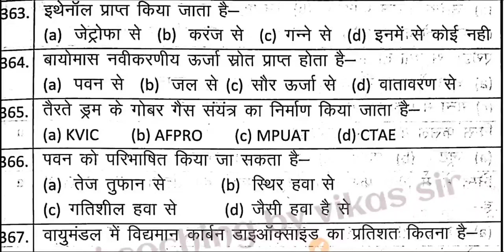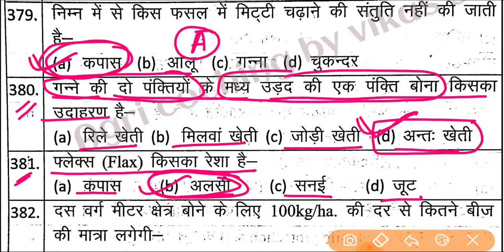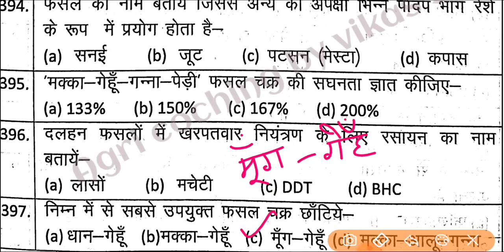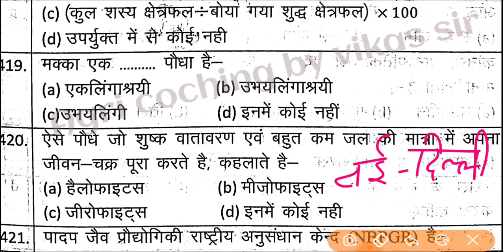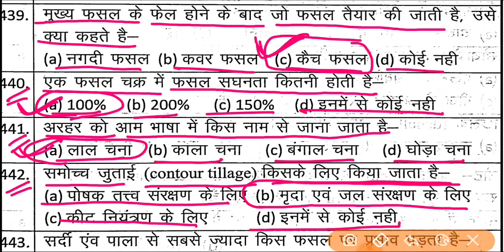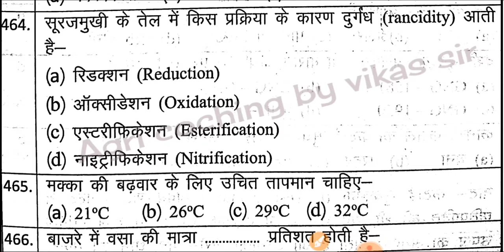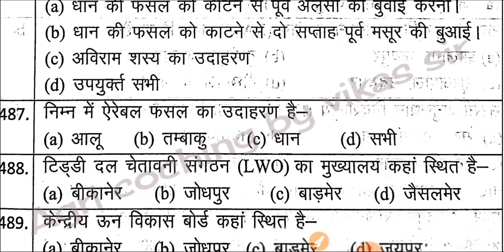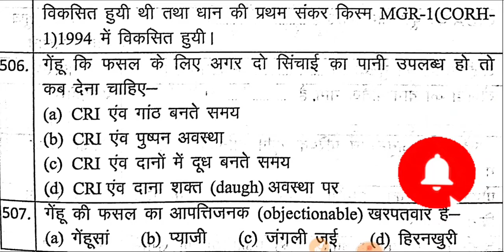UPSSSC_AGTA + Can supervisor || शस्य विज्ञान || Agronomy || भाग - 54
upsssc
UPSSSC AG TA + Can supervisor || शस्य विज्ञान || Agronomy ||
upsssc
upsssc_Agta
upsssc
UPSSSC_AGTA
Agriculture
Agriculture
UPSSSC AG TA
agriculture
upsssc_ta
Upsssc_can_super
TGT/PGT
कृषि_प्रैक्टिस _सेट
Agriculture
Agriculture
Agri
Pgt_agricuture
upsssc
UPSSSC
PGT AGRICULTURE
TGT AGRICULTURE
TGT PGT 2022
tgt , pgt
tgt agriculture ,
Agriculture_Ta
UP PGT Agriculture paper
PGT AGRICULTURE ,
TGT AGRICULTURE ,
agriculture
upsssc_ta
Upsssc_can_super
TGT/PGT
कृषि_प्रैक्टिस _सेट
Agriculture
Agriculture
Agri
Pgt_agricuture
upsssc
UPSSSC
PGT AGRICULTURE
TGT AGRICULTURE
TGT PGT 2022
tgt , pgt
tgt agriculture ,
Agriculture_Ta
TGT
PGT
AGRICULTURE TGT
TGT PGT 2022,
tgt , pgt ,
tgt agriculture ,
pgt Agriculture ,
Thanks